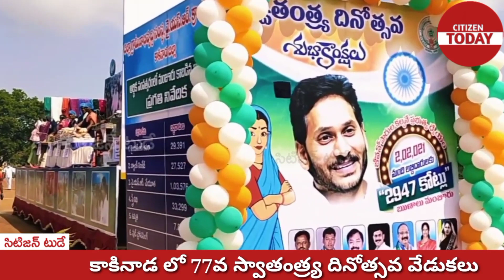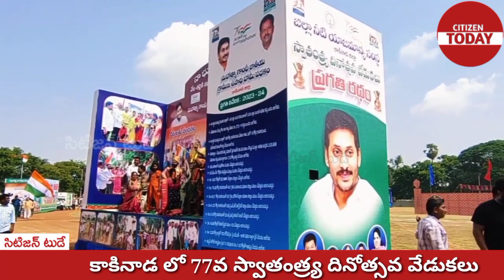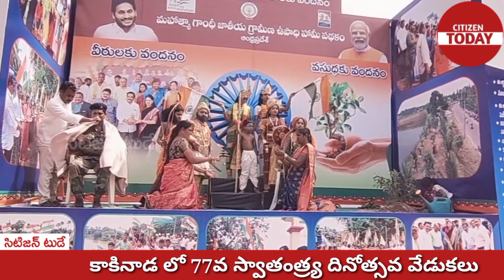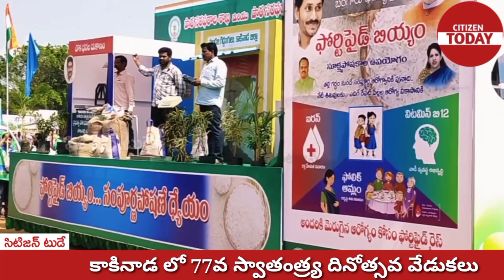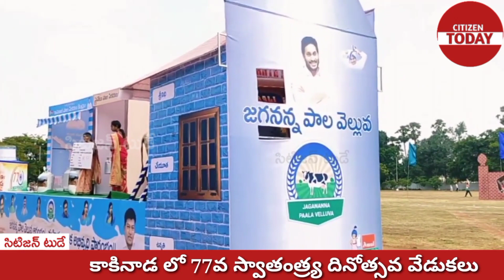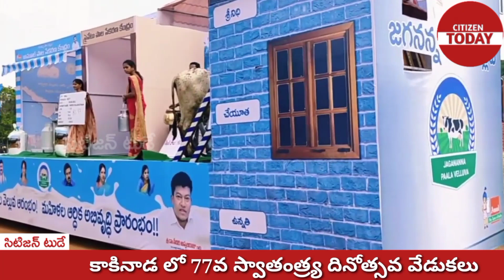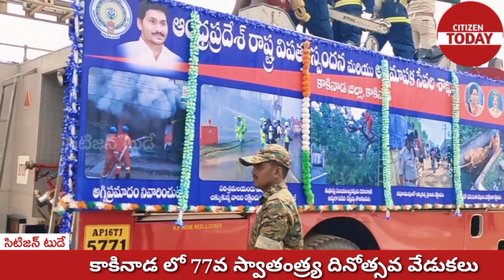కాకినాడలో ఘనంగా స్వాతంత్ర్య దినోత్సవ వేడుకలు